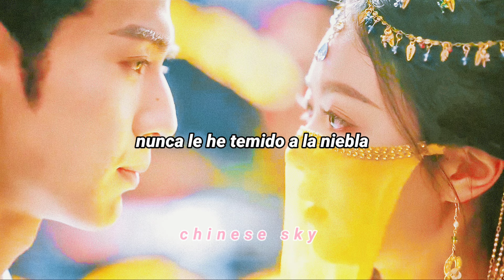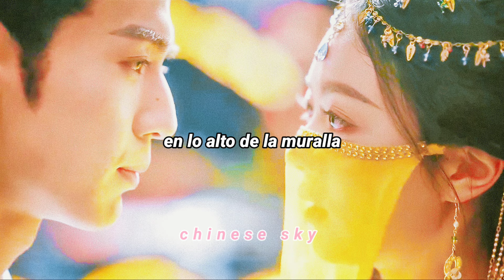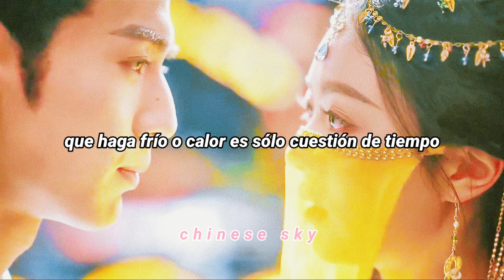The Princess Royal — The Wind Blows OST sub español ♡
｢No sueñes tu vida, vive tu sueño｣┈─♡ ⠀

♡   Cᴀɴᴄɪᴏ́ɴ: The Wind Blows
♡   Aʀᴛɪsᴛᴀ: Qian Yan
♡   Dʀᴀᴍᴀ: The Princess Royal
♡   𝚂𝚒𝚗𝚘𝚙𝚜𝚒𝚜:
Li Rong y Pei Wen Xuan se casaron a los 18 años.
Li Rong utilizó el origen familiar de Pei Wen Xuan para evitar el desastre, y Pei Wen Xuan utilizó la identidad de Li Rong como princesa para establecerse. Se casaron por razones políticas sin el menor afecto. Más tarde, ella se perdió entre vino, canciones y bailes. En cuanto a él, tenía un hogar pero no se molestaba en volver a casa porque ya tenía a alguien en su corazón...
Marido y mujer durante 30 años, pero entre ellos sólo había poder.
Al final, no era de extrañar que alguien los volviera el uno contra el otro, llevándolos a morir bajo las artimañas del otro. Sin embargo, cuando despertaron, en realidad habían regresado al año en que tenían 18 años, volviendo a la época más difícil de sus vidas.
Así que Pei Wen Xuan fue a buscar a Li Rong. Para casarse de nuevo pero con el divorcio en mente.